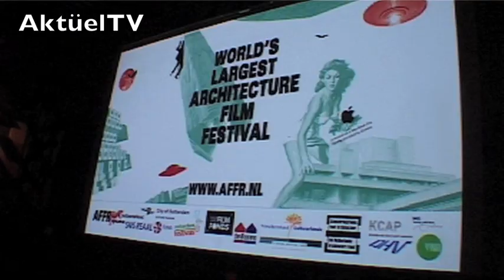Aktueltv.nl. 'Istanbul' als openingsfilm van AFFR. UItzending 15/10/11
Het Architectuur Film Festival Rotterdam (AFFR) is geopend met een documentaire over Istanbul.
De documentaire Ekümenopolis gaat over het belang van de menselijke factor bij de planning van snel groeiende steden. Een bericht van Özgür Canel.
Rotterdam Uluslararsi Imar Film Festivali, Istanbul'u anlatan bir film ile basladi. Ekumenopolis adli film,
hizli gelisen buyuk kentlerin planlamasinda, insan faktorunun onemine dikat cekiyor. Özgür Canel'in haberi.